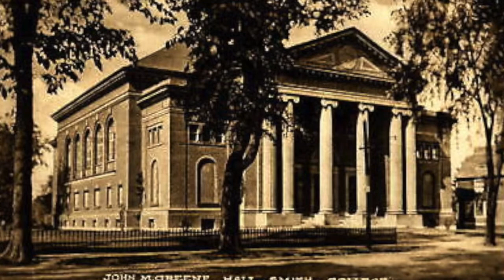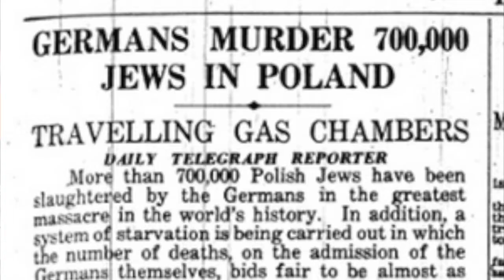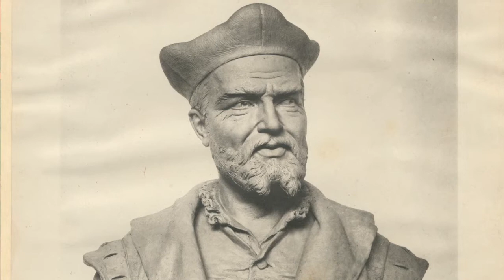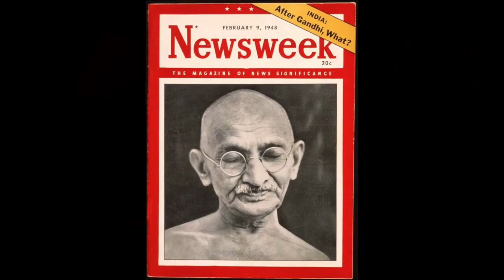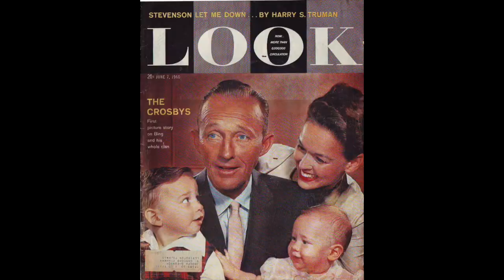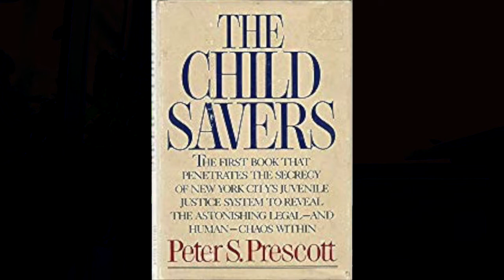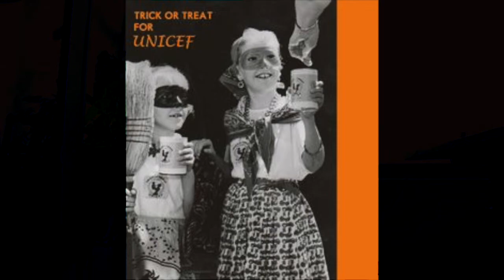Anne Lake Prescott Documentary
Anne Lake Prescott, a Professor of English, began teaching at Barnard in 1967. In addition to her Barnard and Columbia degrees, she also studied at Radcliffe College and the University of Paris.

Professor Prescott specializes in English Renaissance and worked in the Comparative Literature and Medieval and Renaissance studies programs at Barnard. She was also a trustee of the Renaissance Society of America and a President of the International Spenser Society, as well as the Sixteenth Century Society. She also serves on the editorial boards for SEL, American Notes and Queries, the John Donne Journal, the Sidney Journal, Renaissance Studies, and Moreana.